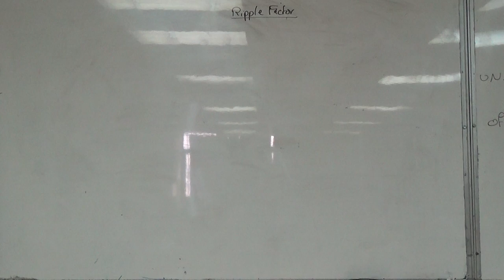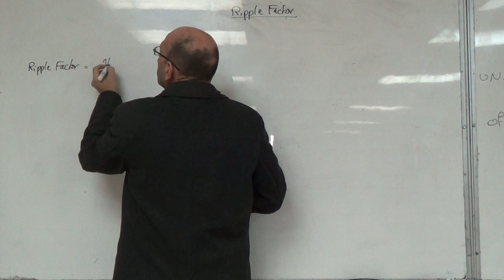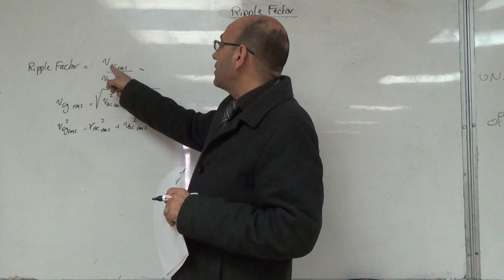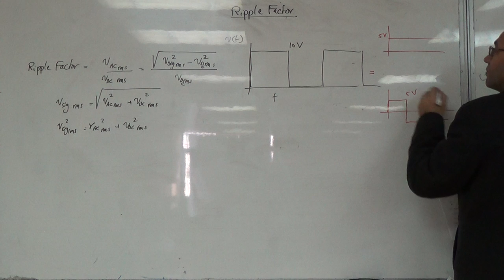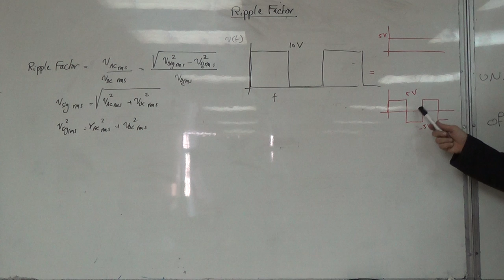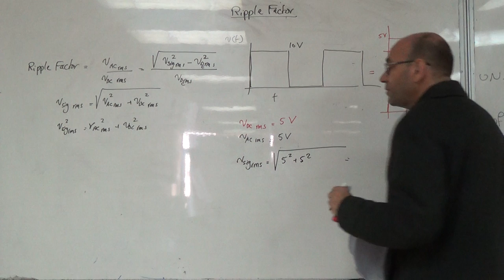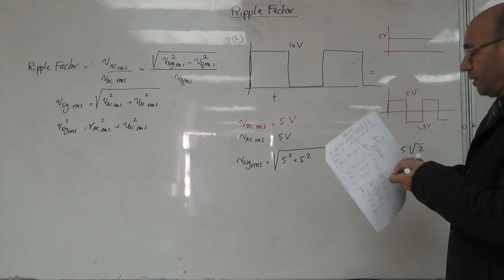rf: First Numerical Example on the Ripple Factor, 9/11/2015